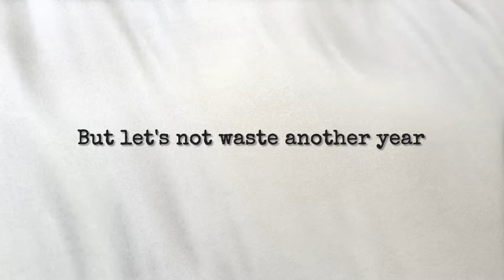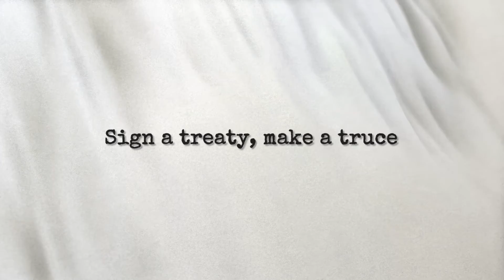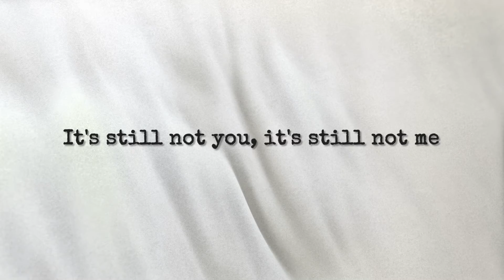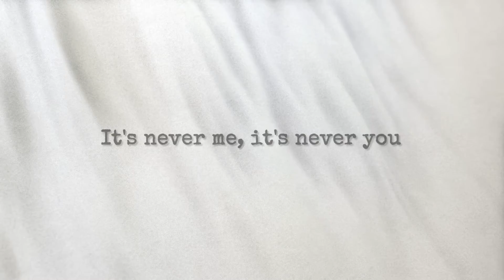Ceasefire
PRESS RELEASE

You think you know… but you don’t.

Outrage for Breakfast is the First Will and Testament of Random/Automaton.
Forged in North Lincolnshire's crucible of lo-fi DIY creativity when the cassette was king, Richard RandomK and Mark Automaton - two men the wrong side of middle age - have a history of making music that might not fit simple descriptors.
Despite knowing each other since 1978, they are working together for the first time and have created a collection of works that cover subjects both contemporary and timeless: the ravages of the ageing process, dysfunctional relationships, the pitfalls of social media, the loss of loved ones, and the imagined inner thoughts of serial killers, narcissists and other broken humans.
Outrage for Breakfast reminds us that, if you believe that “God's in his heaven, all's right with the world” … then you really haven't been paying attention.